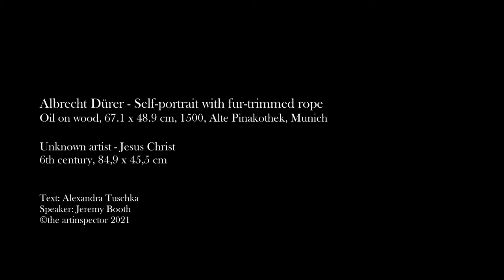Albrecht Dürer - Self-portrait with fur-trimmed rope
the artinspector is a project of young art historians from Germany, who want to bring you closer to this beautiful subject - digitally, but also analogue!

The German Renaissance artist Albrecht Dürer looks us straight in the eye. His face is turned towards us frontally, his gaze alert, his lips relaxed. The man has divided his hair neatly into two equal halves by a clear center parting. The curls that now hang down from both sides of the face have been carefully twisted in, the beard trimmed. The fabrics and materials depicted are so accurately rendered that individual eyelashes and even different fabric fibers can be distinguished. The fur Dürer wears here, however, was reserved for people of high status. The frontal view is also unique to this period. On the one hand, compared to the half-profile or profile, it offered hardly any possibilities to achieve a high plasticity of the face, on the other hand, this top view inevitably reminds us of icon depictions. The raised right hand, which rests here on the fur, corresponds to a gesture of blessing. The background reveals nothing; only two writings tell us something about the circumstances of its origin. On the left of the picture the year "1500" and the monogram of the artist can be seen, on the right of the picture the inscription with the words: "Thus I, Albrecht Dürer from Nuremberg, painted myself in natural colors at the age of 29." The typical studio light, which here falls into the picture from the upper left, was a practical choice of light source, since the right-handed artist could make gradations without shadows of his hand. But now to the most important question: what prompted Dürer to make this unusual choice?